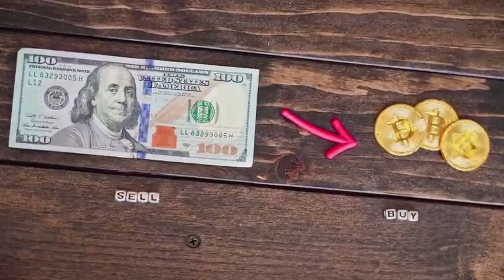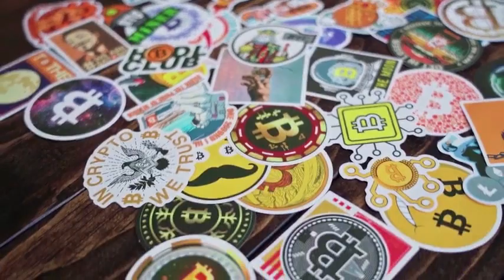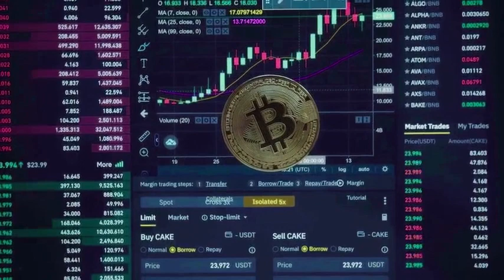REI WILL X7000 AFTER DEAL WITH CHATGPT - REI Network PRICE PREDICTION 2024-2025